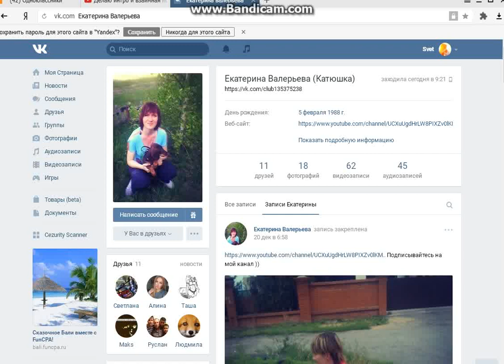Каналу Катюши Привет!